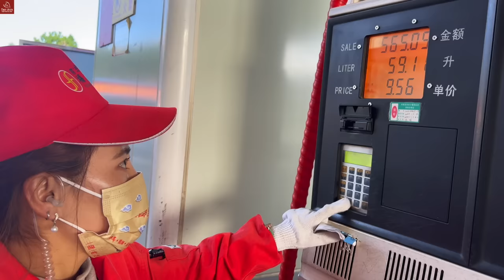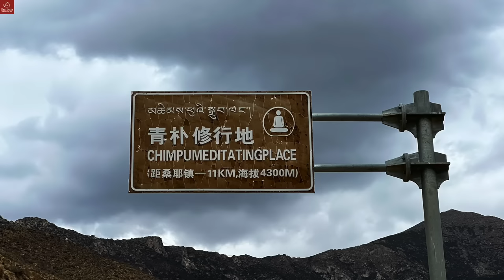How We Tibetans Donate/Deliver Food to the People of Practicing on Top of Mountains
Dear all,

Tashi Delek!

How are you? Hope you're enjoying a very nice day.

On this video, I drove about 2 hours away from Lhasa, and came to one of the off-beaten-track monasteries.

I'm going to show you how we Tibetans donate the food to the people who are practicing on the top of mountains above the monastery, and I will also show you what I've seen and done on the way.

Hope you will enjoy my video as usual. Thanks for supporting me. Every encouragement and sponsorship from you is the driving force for me to continue to shoot and explore the beautiful Tibet. Fund me a cup of tea, a meal, a liter of oil, or a glass of beer, and I will continue to work hard to bring you more exciting videos.